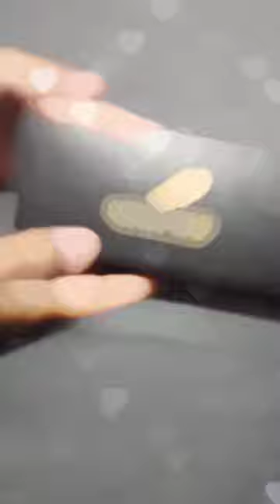I'm in love with this Beiluner pen I got from Amazon.